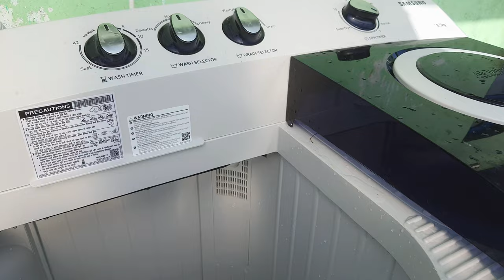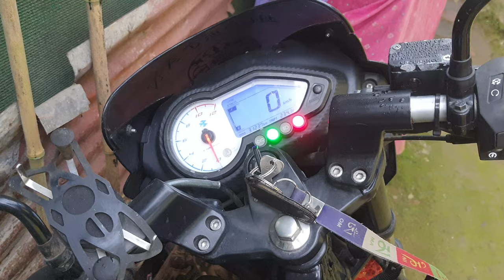BACK TO DUTY!!WAIWAI KHAYER RA SUTNU PARYO!!FESTIV SEASION SURE VAYO@PrashitMoktan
back to duty@PrashitMoktan